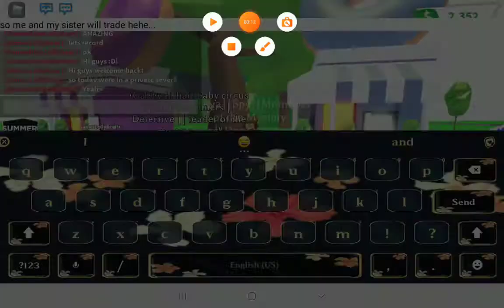|Me and my sisters first time on a private sever|if you hear any annoying noises please ignore it :)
Me and my sister Gab is happy for it!